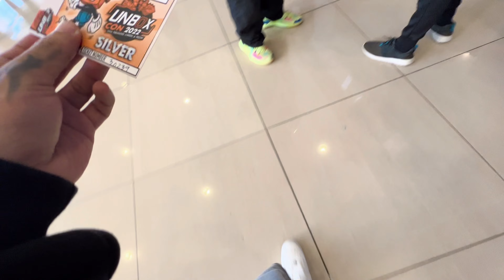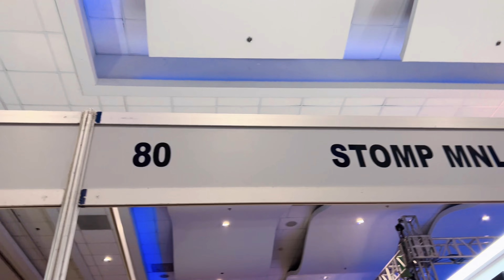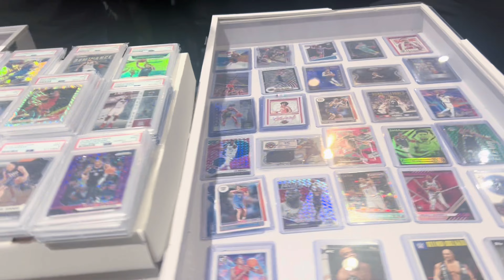LQTV - UNBOX CON [EPISODE 248]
Sapatos at laruan na mundo

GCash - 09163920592